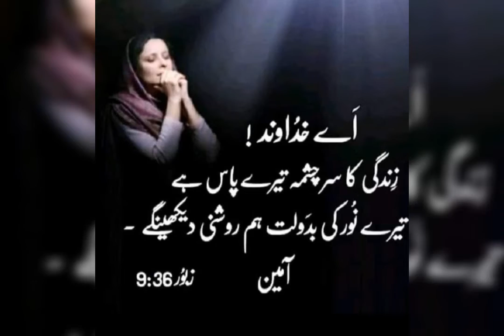Gospel TV. Believers Eastern Church Pakistan